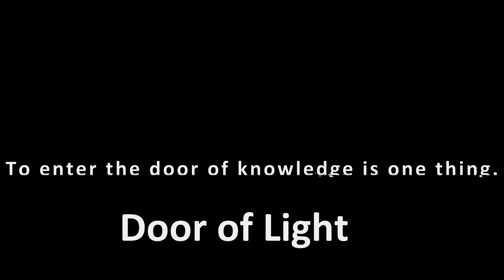The Tree of Peace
The Peacemaker and the Mother of The Nations. Join TeManawa in how the past steps into the current times as what was is again. I hear the Eagle call for me to join him, released desire upon the winds seeding dreams harvesting heavens rapture.

Take the journey as TeManawa delivered it unto the world.